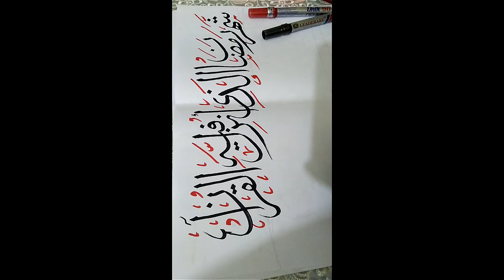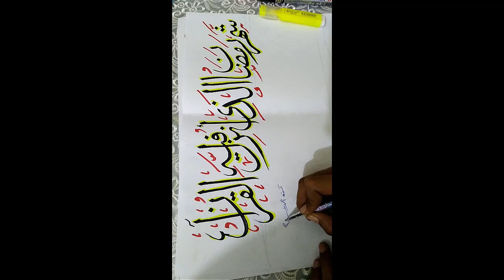فن الخط الغربي تمرين( خط الثلث)2021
قواعد الخط العربي واسرار كتابة حروف خط الثلث
سوف نتعلم في هذا الفيديو قواعد خط الثلث من خلال كتابة الجمل ونتعلم جماليات الخط العربي وجماليات خط الثلث واسرار حروفة من خلال كتابة الجمل كتابة صحيحة بخط اليد وفي النهاية سوف نكون قداحترفنا خط الثلث وقواعد الخط العربي وبالاستمرار سوف تلاحظ تحسين خطك من خلال قواعد الخط العربي السليمة ثم بالاستمرارية والتدريب علي الكتابة بالخط وحروف وقواعد الخط العربي سوف تصل الي احتراف الخط العربي واحتراف خط الثلث تابوعنا في دورة تعليم فن الخط العربي